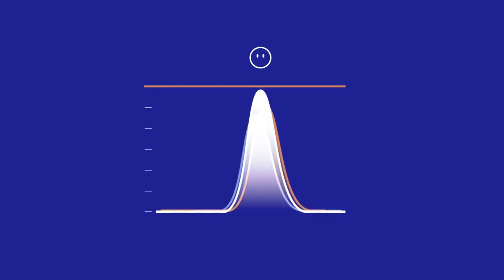How To Use The Prolong Device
An illustration of how to use the Prolong Device over the six week training program.